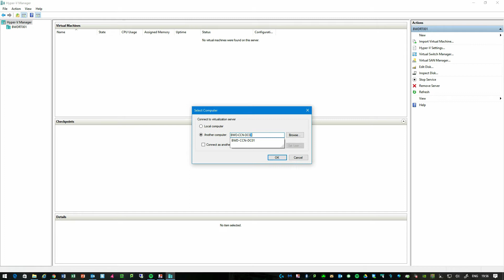Hyper-V - Connecting to a Server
Hyper-V is Microsoft's solution to local virtualisation. It is available on  Windows Server 2008, Windows Server 2008 R2 Standard, Enterprise or Datacenter edition, Windows Server 2012 Standard or Datacenter edition, Windows 8 (or 8.1) Pro or Enterprise edition, or Windows 10 Pro, Education or Enterprise edition.

By enabling this feature of Windows, you are now able to run virtual guest operating systems right from your machine, without any 3rd party software!

Hyper-V can also be installed as a server. All you need to do is install Hyper-V on two machines, and connect to the Hyper-V server which has the VM's running on it, and your good to go! That's what we will be showing you in this video!

Lensko – Cetus
Electro House

the music was released/provided by Free Background Music

Lensko